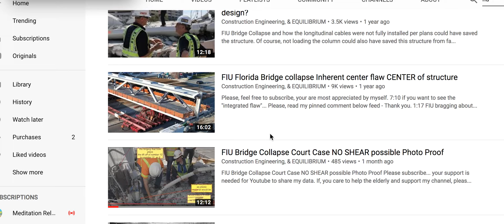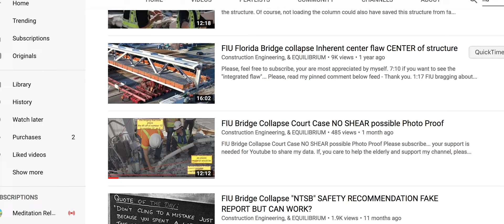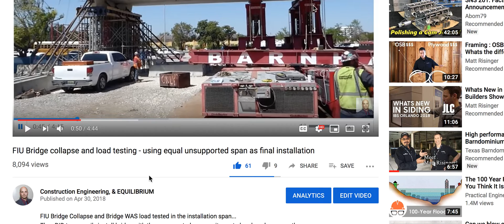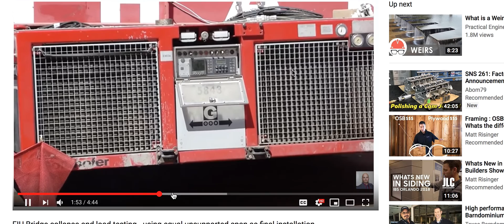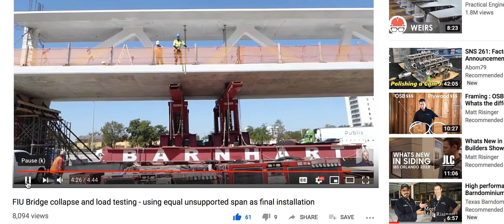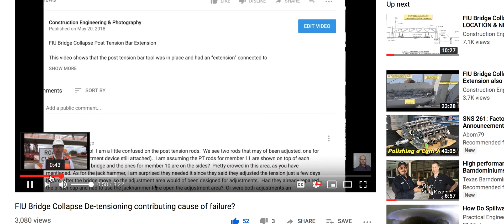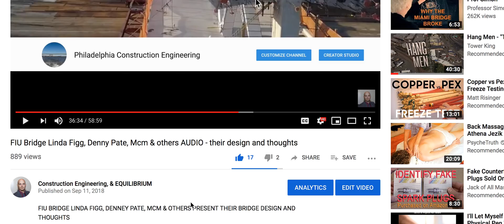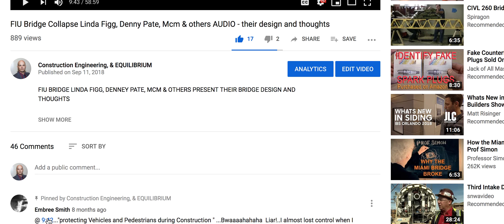FIU Bridge Collapse, Figg stating 150 year structure & Load testing bridge